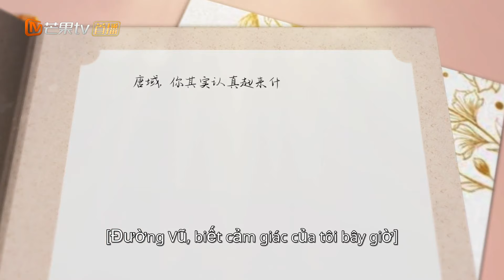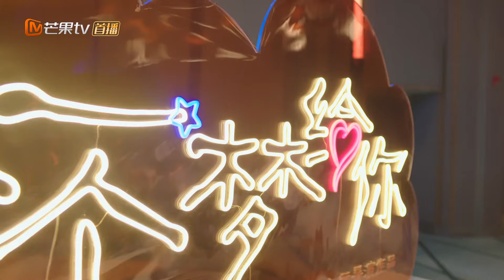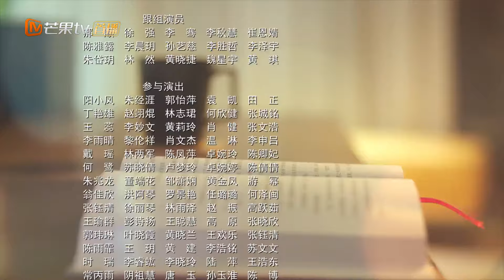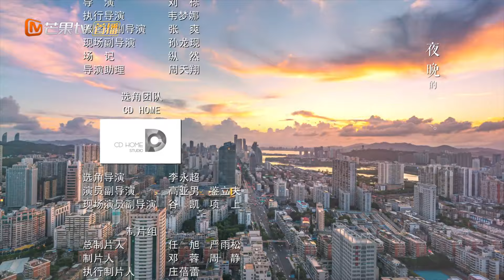【Viet Sub】💞🤵Biên kịch ốm, tổng tài tự tay feed ăn👩‍⚖️‍💗 EP16｜MangoTV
💞🧏‍♂️Không Chỉ Là Thích Em🧏‍♀️💗

✤ "Chuyện tình lặng lẽ giữa nhà sản xuất kiêu ngạo và biên kịch mới nghịch ngợm."